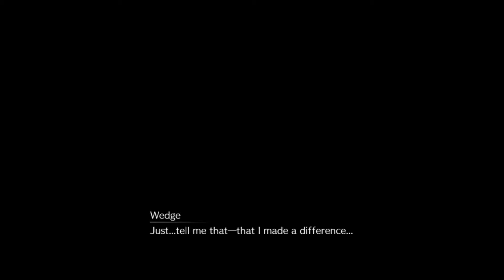"The Shinra's" Final Fantasy VII Remake (26)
Join "Avalanche" (Cloud, Barrett, Tifa, Aerith, Jesse, Biggs, and Wedge) on an adventure to save the planet, and stop the evil Shinra Power Company from draining the life force from the Planet.